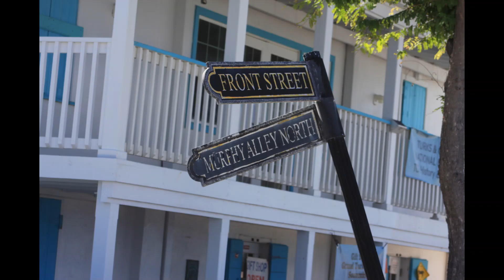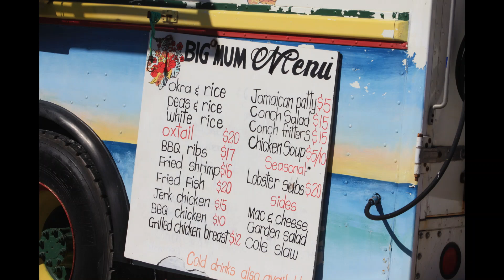Gaylene and Dianne go to Grand Turk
Vacation photos of our day in Grand Turk.